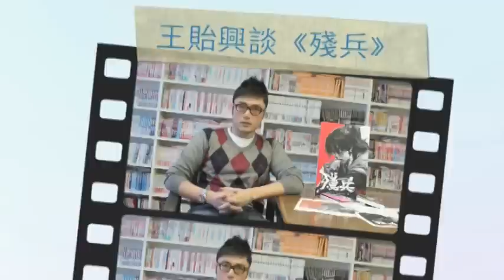《火鳳燎原》外傳小說‧參【殘兵】－王貽興談殘兵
王貽興以《火鳳燎原》為經，演義文學為緯，呈現一個縱橫幻想與浪漫的三國時代. ­-..

《火鳳燎原》外傳小說‧參【殘兵】

滅殘兵的，
竟然是殘兵首領。

說笑話的，
竟成了最荒唐的笑話。